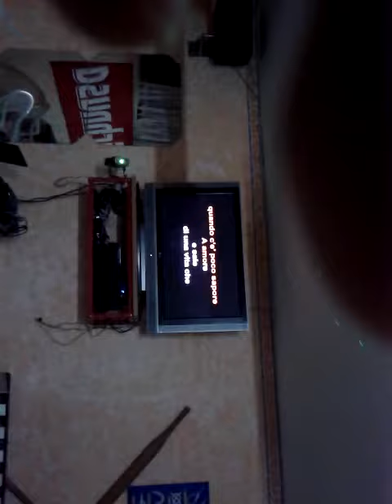Pazzo di lei Karaoke al Circolo Nautico